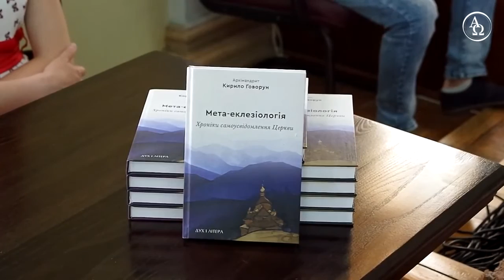Людина і світ в епоху постправди - виступ у СНУ - Луцьк 30 травня 2018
Виступ у Східно-європейському національному університеті імені Лесі Українки - місто Луцьк, 30 травня 2018. Тема виступу: "Людина і світ в епоху постправди - український вимір"